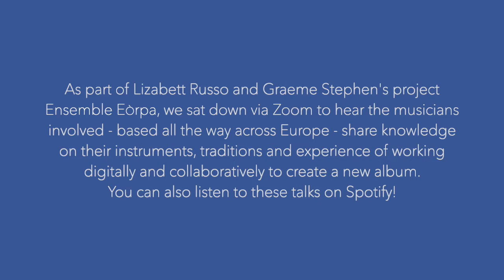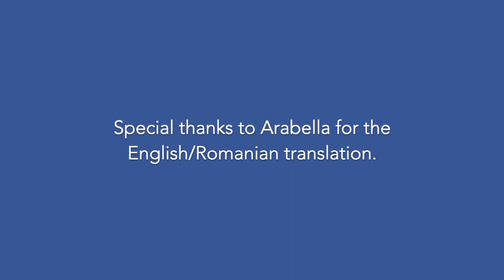Soapbox Talks: Marius Mihalache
Soapbox Talks is an interview series that forms part of musicians Lizabett Russo and Graeme Stephen's project Ensemble Eòrpa. The project has been produced with Deveron Projects from January - April 2021, and explores ways to remotely connect through music amidst the backdrop of the Covid-19 pandemic. Six musicians from across Europe - from Scotland, Romania, Bulgaria, Germany and The Netherlands - have digitally collaborated on the production of a new album.

For the penultimate Soapbox Talk, we hear from Romanian Cimbalom and Dulcimer player Marius Mihalache. Marius tells us about the origins of his instrument, the projects he's been working on during the Covid-19 lockdowns including composing a film score, and how he's found working remotely with other musicians, particularly on creating Ensemble Eòrpa's album 'Abode'. Marius joins our Project Intern Roosje de Graaff from his home in Romania. Special thanks to Arabella for the English/Romanian translation.